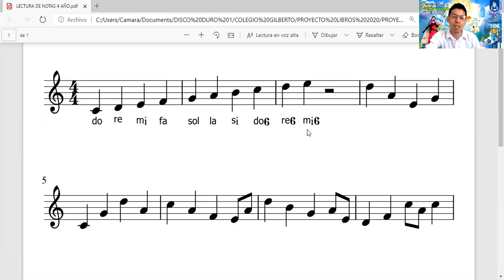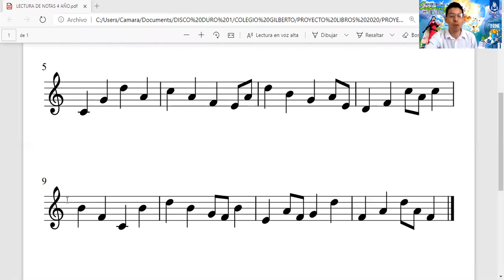REPASO DE EXAMEN LECTURA DE NOTAS- 3,4,5 Y 6 AÑO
FAVOR DE REPASAR PARA EL EXAMEN DE LA PROXIMA SEMANA